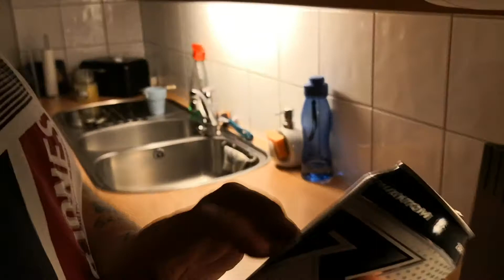Smaktest. Raze Energy Phantom Freeze. Energidryck från Ovrhypd.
haha ja va ska man säga... märkligt när man inte kan säga smaken.. o andra sidan så är den god och det är ju det viktigaste.

vad tycker ni om videos med smaktester av energidricka? Visst, jag har sagt till mig själv att jag ska göra dem efter detta inköpet, men är det lönt att fortsätta? finns det något intresse? För annars så kan jag ju kanske testa något annat? chips? Godis?

vad tycker folk om att se på?

SharkFace har ganska mycket just nu men så fort han får lite luckor så har han lovat feta smällar-videos.

allt väl.

Mvh Stamp-E